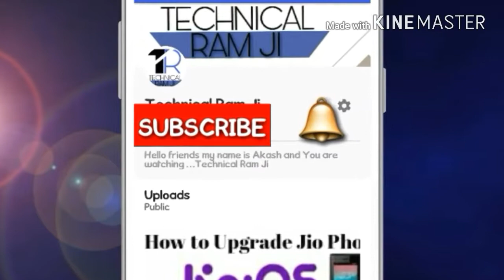Sunday Special (Overkill Part 3)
Hii friends my name is A-K-A-S-H and u are watching Technical Ram Ji in
EPISODE of Sunday u will see the Gameplay of Overkill Part 3
And definetly u will enjoy it friends
If any comment plsss Say it down 👇

If any question u want to ask them go in comment and ask whatever relating to my any video

Bharat Maa Ki Jay 😃